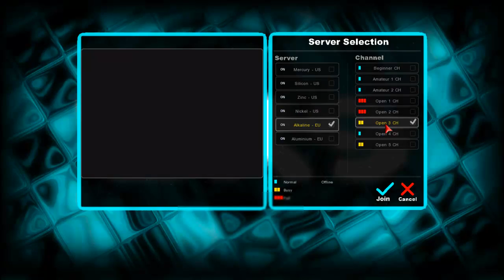Microvolts - New Texture Pack [D.X.9] [PATCHED]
Hi guys

-A new Texture pack but this one was totally made by D.X.9

I am not sharing download links anymore to prevent indirect damage to the game, sorry for the inconvenience.

-Credits to D.X.9

-Special thanks to 32GB

-Lmg9